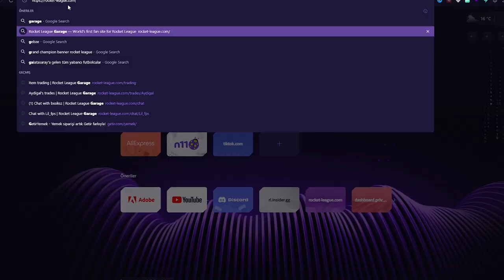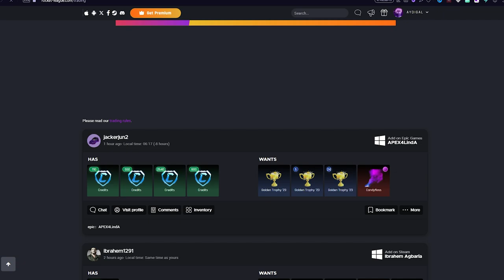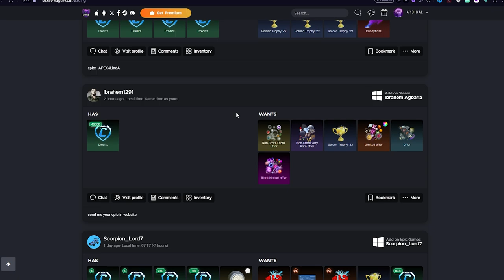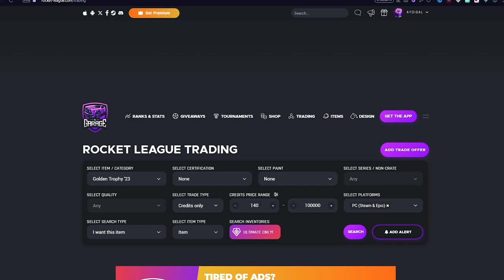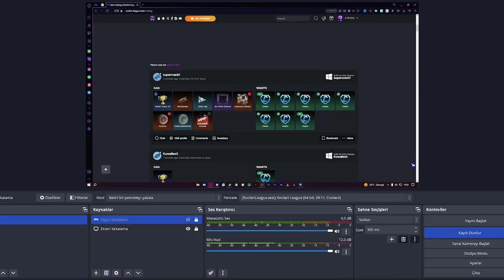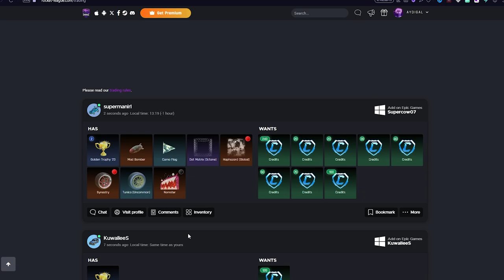SADECE 3 SAATTE BEDAVA 500CR NASIL KASILIR? | Rocket League Bedava Eşya | (Rocket League Türkçe)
Selam arkadaşlar bu videoda Rocket League'de 3 saatte bedava 500 kredi nasıl kasılır onu izliyoruz, keyifli seyirler.